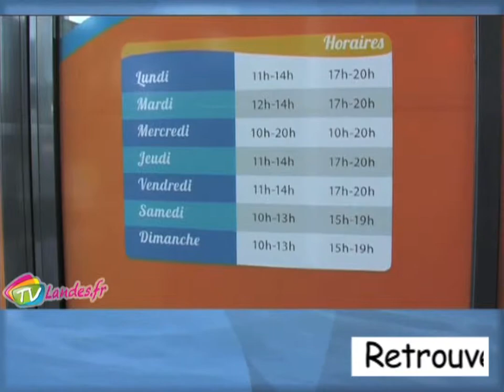Journée gonflée à Aygueblue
Le centre aquatique de la communauté de communes Macs a organisé la journée gonflée.
12/03/2013